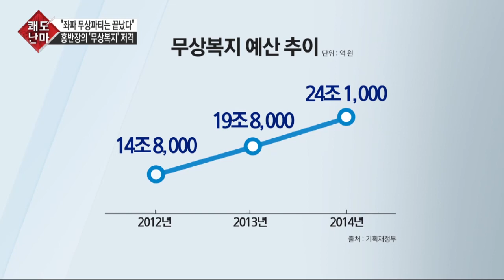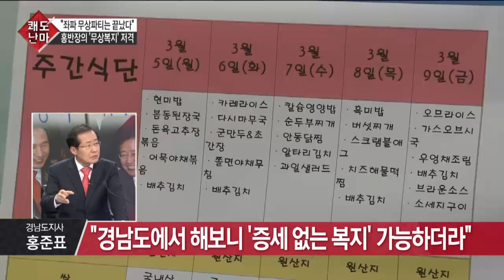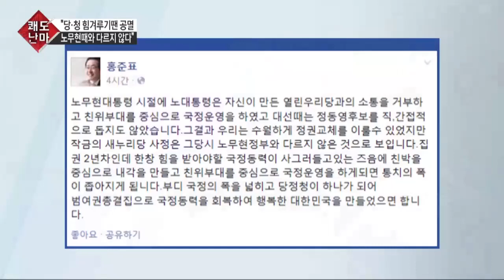홍준표 "애들 밥그릇 장난치는 것은 진보좌파"_채널A_쾌도난마 795회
쾌도난마 홍준표 "애들 밥그릇 장난치는 것은 진보좌파" 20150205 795회 채널A

출연 : 전원책 변호사, 여상원 변호사, 조수진 채널A 정치부 차장

새누리 "증세만이 정답 아니다" vs 새정치 "복지 위해 증세 필요"
증세냐? 복지냐? 다시 불붙는 복지 논쟁… 정치권 '혼돈'

"무상복지는 진보와 보수, 좌우의 문제가 아닌 국가재정 문제"
"지금은 무상복지정책 변화 필요한 시점"
"무상복지, 국가어젠다로 내세워야"
"무상복지정책 전반 되돌아볼 시점"
"무상복지, 국가 재정능력 문제… 무책임한 진보·비겁한 보수"
"애들 밥그릇 장난치는 것은 진보좌파"

'쾌도난마' 매주 월~금 오후 5시 방송

〈평일〉
08시 00분 라디오쇼 정치시그널 (유튜브 라이브)
08시 50분 김진의 돌직구 쇼
10시 20분 김진의 더라방 (유튜브 라이브)
12시 00분 뉴스A 라이브
15시 50분 강력한 4팀
17시 20분 뉴스TOP10
19시 00분 뉴스A

〈주말〉
12시 00분 토요랭킹쇼·뉴스A 라이브
17시 40분 뉴스TOP10
19시 00분 뉴스A